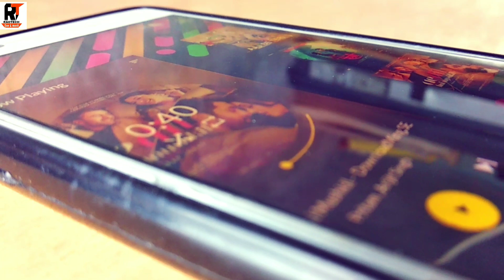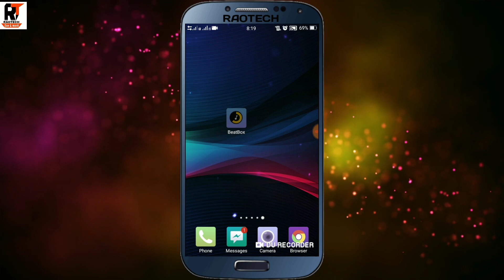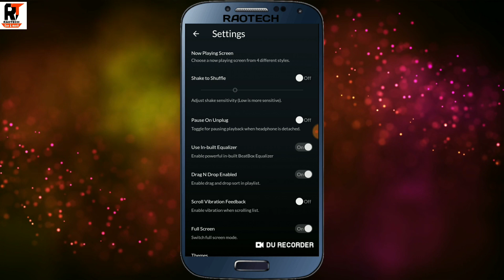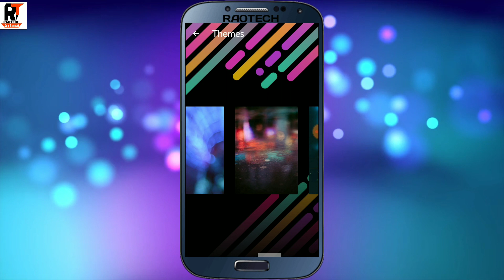Best music player app 2020 | music player apk | cool features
About this video:-Doston is video me Maine ak music player app ke bare me bataya hai buhut hi cool app hai features kafi badhiya hai is app ko ak barr try jarur karna.

Love you Bhailog😊.

 music player apk
cool features
Best app
Music player app
2019
Cool music player app
Best app
Raotech fun and masti